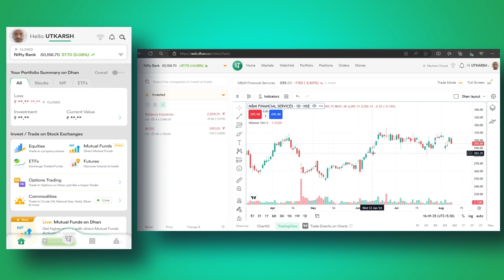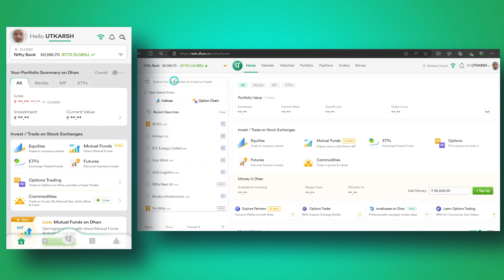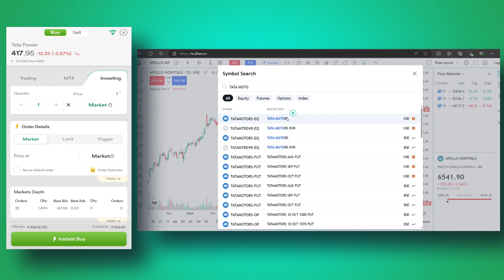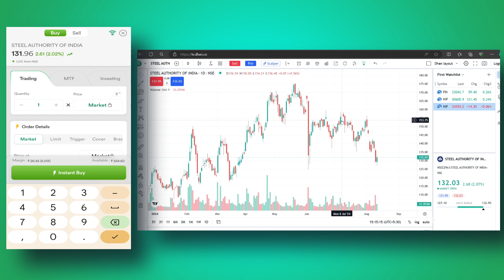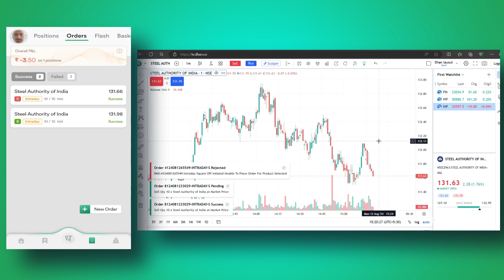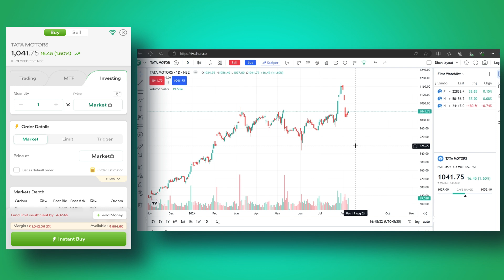Dhan wifi kya hai | Dhan wifi feature | Dhan wifi update | Dhan wifi order kya hai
In this video, you will get to know dhan wifi kya hai and dhan wifi feature and dhan wifi update and dhan wifi order kya hai.